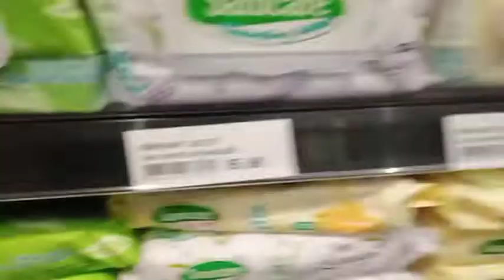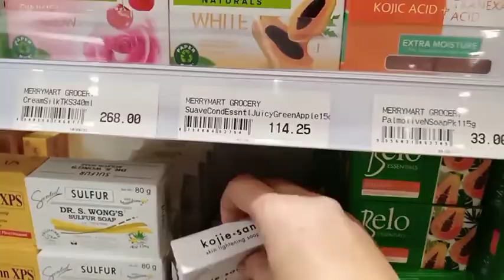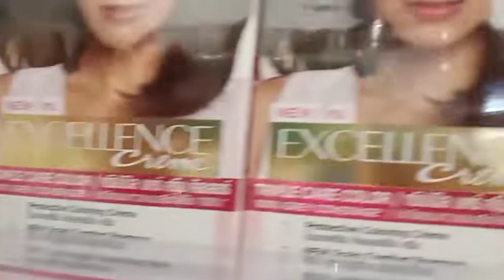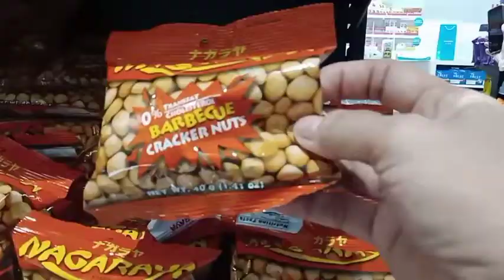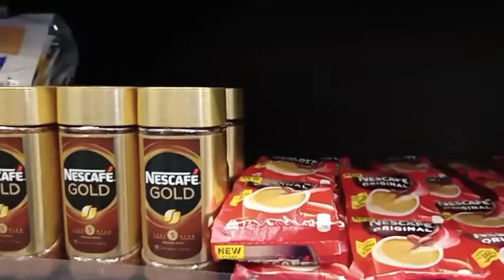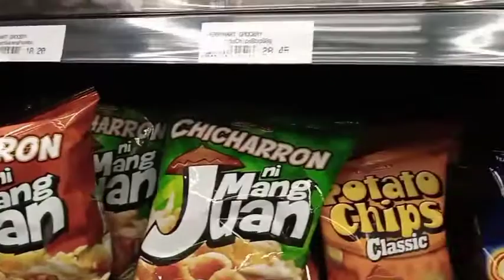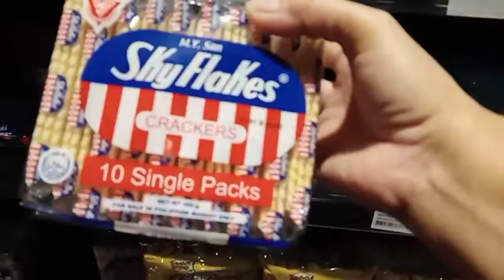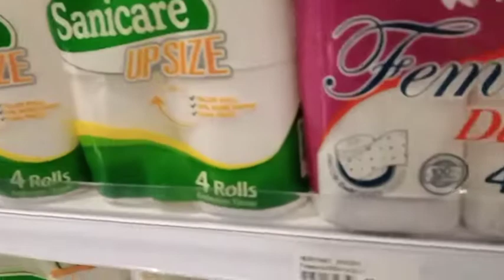mamalili kami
mamimili kami guys Ng aming mga gamit@almasalbosduritan